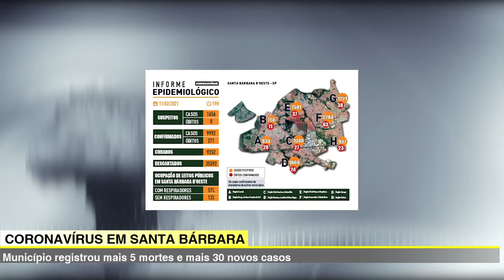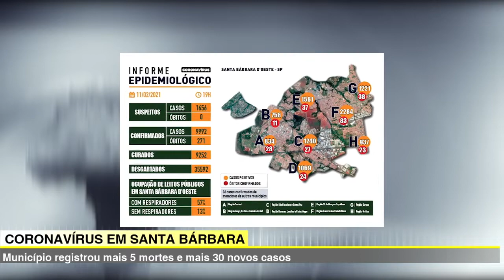🔴 🎬 JORNAL TVSBN – MORRE VICTOR FAÉ, DIRETOR DO CLUBE DOS CAVALEIROS DE AMERICANA